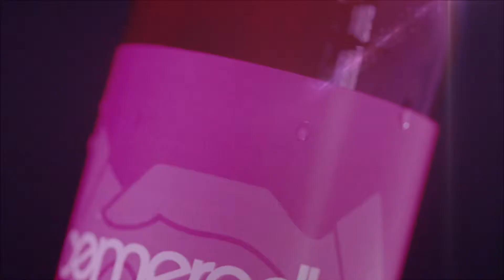Brouwerij Vandeoirsprong in samenwerking met Cameraden Media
In samenwerking met Cameraden Media heeft Brouwerij Vandeoirsprong een frambozen radler geproduceerd. De Cameradler.

Cameraden Media heeft hier een prachtige korte promo voor gemaakt! Dit is het resultaat van een mooie samenwerking!